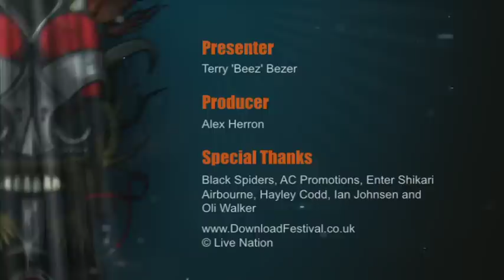The Lowdown Ep 2 with Scuzz TV - Enter Shikari & Airbourne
The Lowdown welcomes Enter Shikari and Aussie rockers Airbourne for a chat as well as all the usual mayhem, including new feature WHAT WOULD BRUCE DO?!